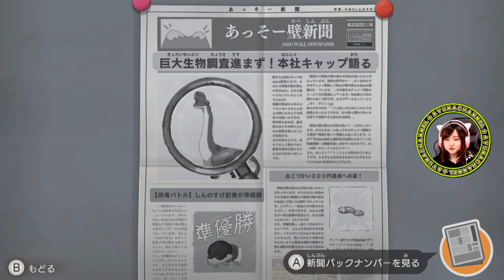恋する美子【クレヨンしんちゃん『オラと博士の夏休み』〜おわらない七日間の旅〜】Part 20